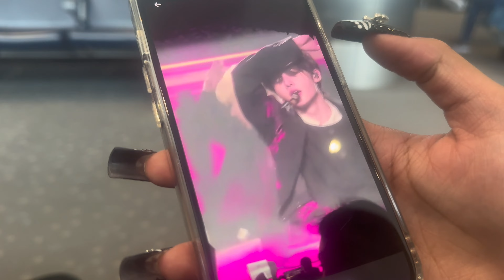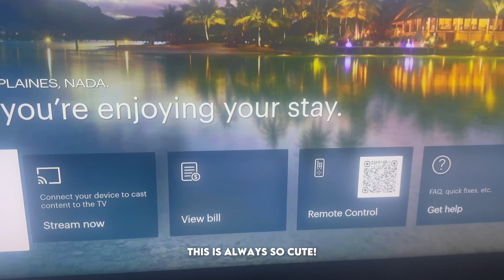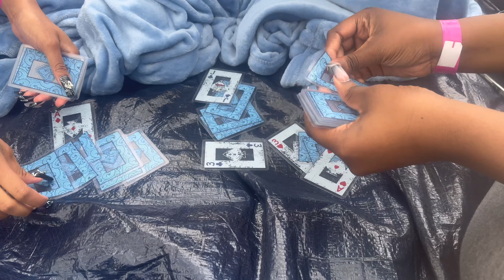[ENGENE-loG] ENHYPEN FATE PLUS USA CONCERT VLOG - Rosemont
Hello, my loves! I would like to thank you guys for taking time out of your day to watch my vlog! ENHYPEN are everything to us, they mean so much to us. We are so blessed to be able to tell them how incredible they are, how incredible they perform. Seeing ENHYPEN shine so brightly is truly the highlight of my year, seeing them live their dreams, and grow happier. I do pray they rest soon, I genuinely pray they do. The boys are so hard-working, no matter what though, I will support and love them always.

tags ೀ⋆